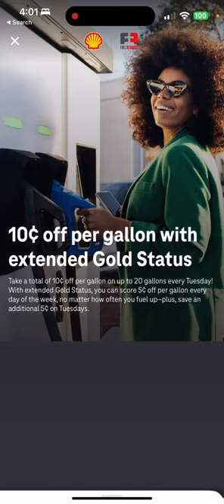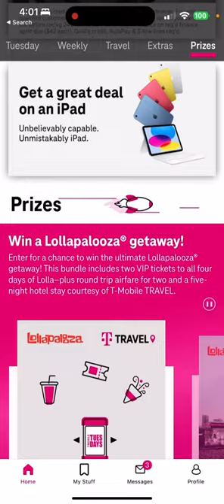Tmobile Tuesday App May 9 2023